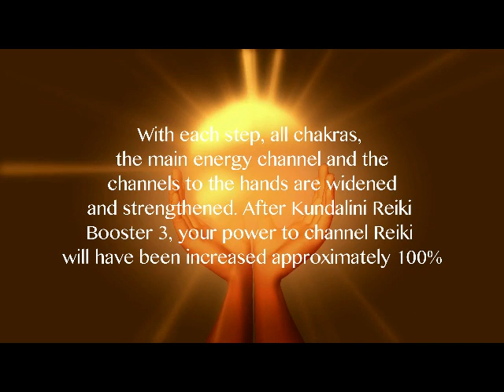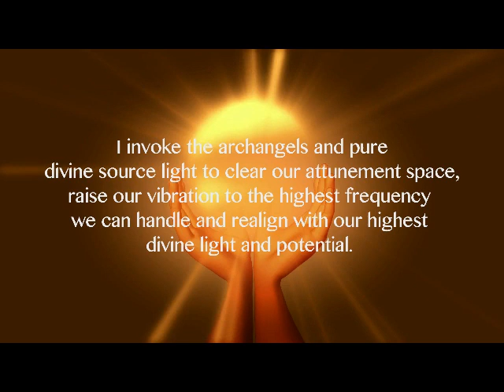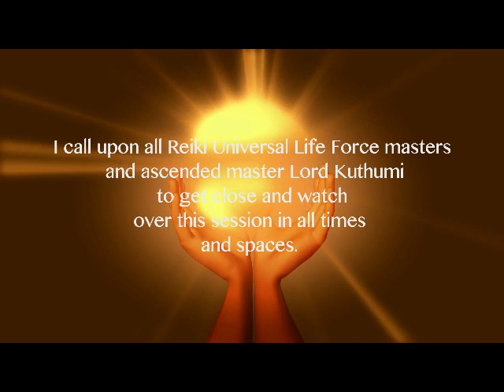KUNDALINI REIKI BOOSTERS 1-2-3 ATTUNEMENT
This video is not for diagnostic or therapeutic purposes. Please consult your physician if you think you have a physical or emotional disease.

✅  Prerequisite: You need to get at least Kundalini Reiki 3 MASTER degree to get the BOOSTERS